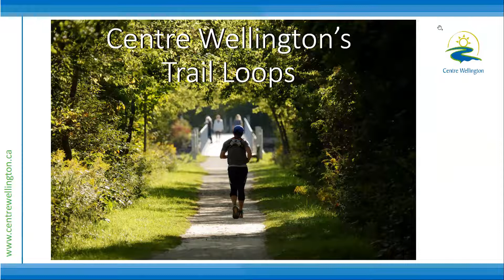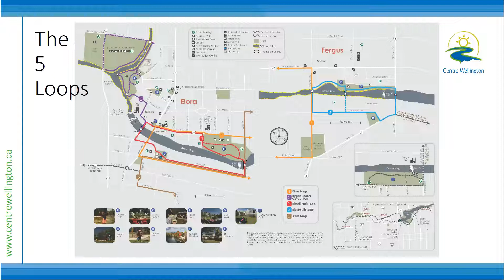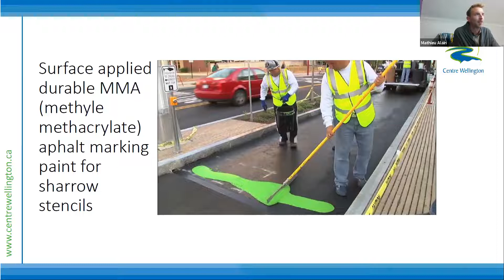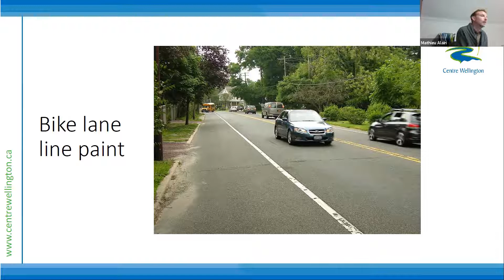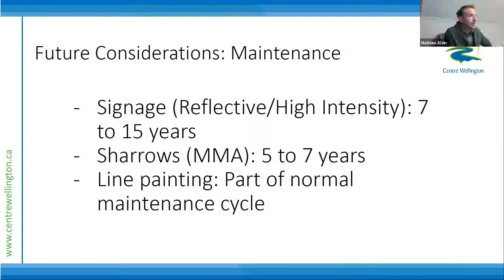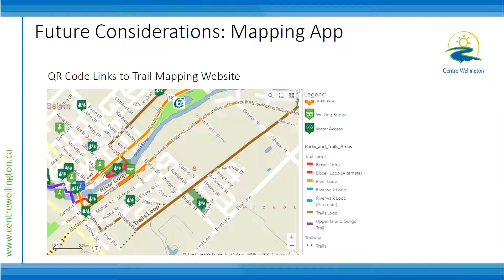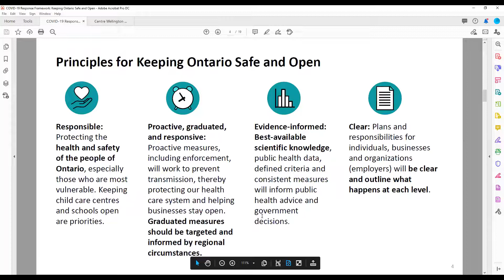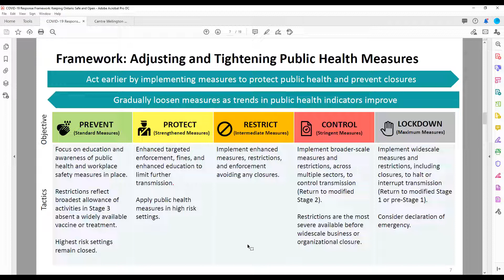Community Services Advisory Committee - 18 Nov 2020